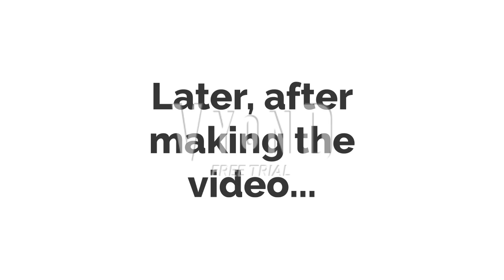JTCYSDNF Salutes On CYSDN/ Grounded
No credit to both of them.